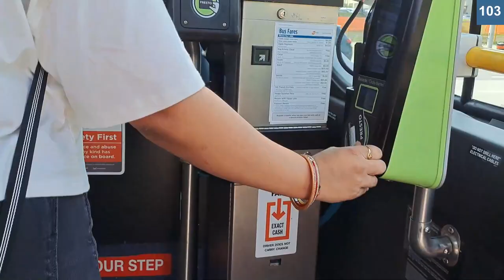Roughest Bendy Bus Ride Ever | MiWay Line 103 from Robert Speck to Brampton Gateway Terminal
Timestamps:
0:21 Leaving Mississauga
17:24 Brampton Gateway